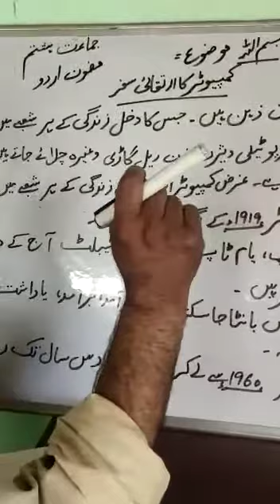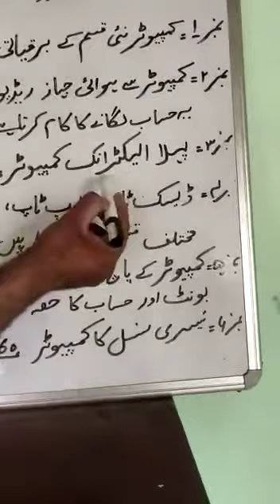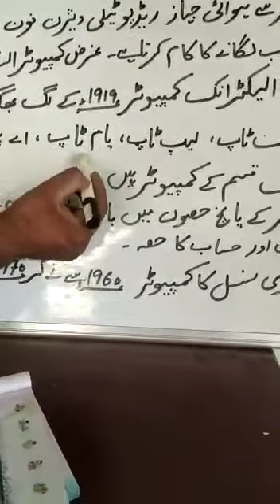28 August 2020